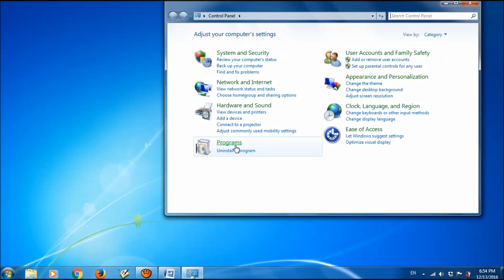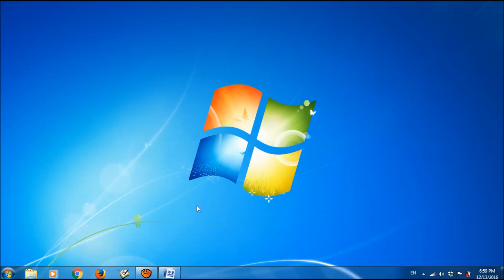How To Enable Synonyms in MS Word - Simple Steps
To Enable Synonyms in MS Word , please go to Control Panel – open Programs and Features – Right click on Microsoft Office Program icon – choose ‘Change’ – Circle “Add or Remove Features” – continue – Expand “Office Shared Features” – right click on “Proofing Toots” – click on “Run all from my computer” – Click “Continue” – Wait till the completion of the process…
We hope this video will help you… Please let us know your experience with this video by commenting below.